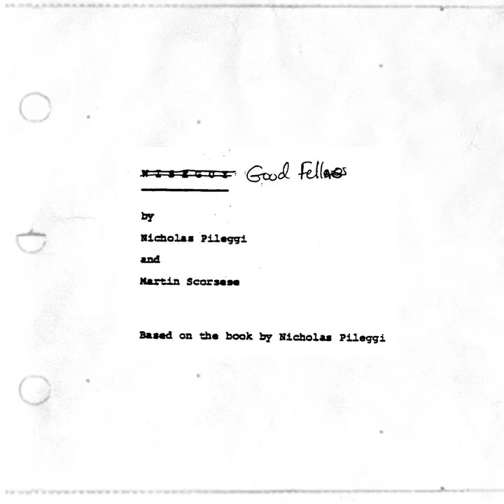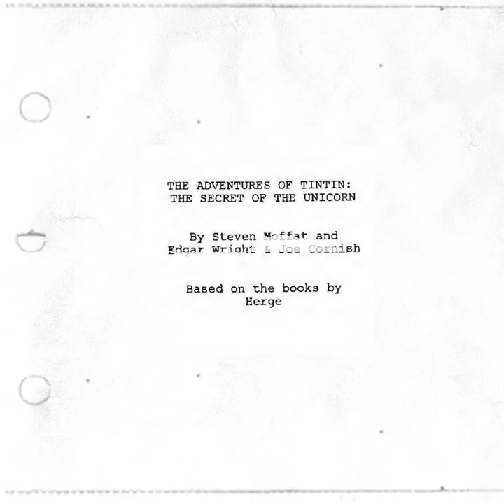DZ-101 Creating Immediacy & Anchoring Action on the page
What can we learn by analysing how ‘oners’ are written on the page?

Chas, Stu and Mel reunite to talk about writing the *feel* of camerawork in screenplays. We use “oners” — a long-playing continuous take — as a lens to talk about how some writers have “directed” from the page. We talk immediacy, camera positions, handovers, and anchoring action and more.

We breakdown the famous Copacabana shot from GOODFELLAS, the awe-inspiring chase sequence from THE ADVENTURES OF TINTIN, and the heart pounding ‘Zed attack’ from CHILDREN OF MEN. We also briefly discuss THE BOURNE IDENTITY, HEREDITARY, THE BEAR, ALL THE PRESIDENTS MEN and TOUCH OF EVIL.

Chapters:
00:00:00 DZ-101
00:00:13 Cold Open
00:00:23 ScriptUp Sponsorship
00:01:58 Intro: Camerwork on the page
00:09:50 Contrary Examples: The Bourne Identity and Hereditary
00:13:15 Narrative Purpose and Oners
00:16:30 Goodfellas - intro
00:16:57 Goodfellas - excerpt
00:18:22 Goodfellas - discussion
00:32:48 The Adventures of Tintin - intro
00:34:14 The Adventures of Tintin - excerpt
00:37:23 The Adventures of Tintin - discussion
00:49:34 Children of Men - intro
00:53:38 Children of Men - excerpt
01:00:32 Children of Men - discussion
01:12:24 Key Learnings and Wrap Up
01:21:03 Thanks to our Patreons